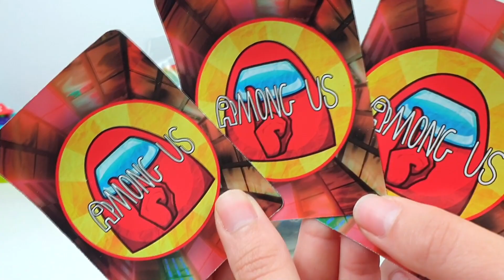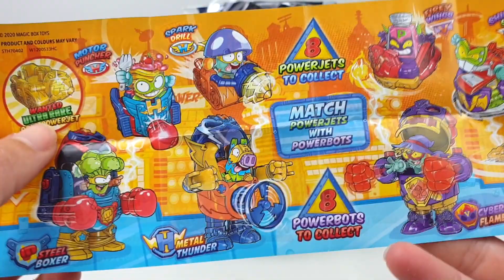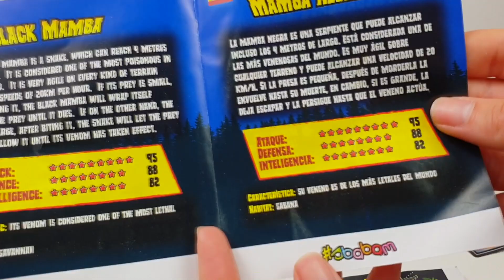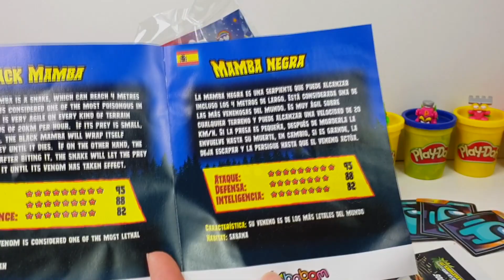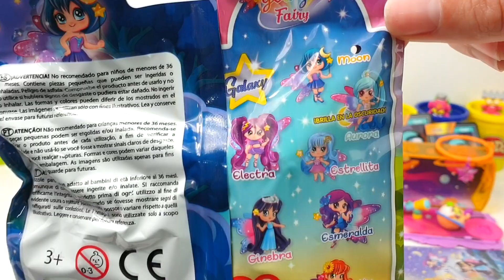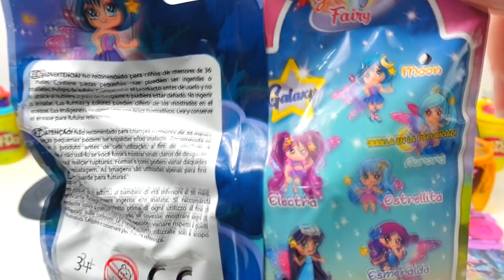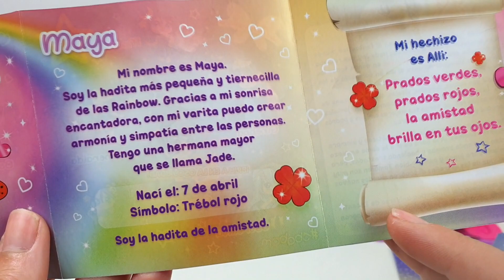Huevo Sorpresa Gigante AMONG US EL IMPOSTOR HUESOS de Plastilina Playdoh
Se trata de un juego multijugador online en el que pueden participar de 4 a 10 personas, y donde una o dos de ellas (dependiendo del número de participantes) son asignadas como enemigos que deben matar a los demás sin que el resto sepa de quién se trata. Se trata de un juego en línea multijugador. En el juego hay compañeros de tripulación e impostores. Los compañeros de tripulación deben completar varias tareas a bordo de su nave espacial y descubrir quién es el impostor. ... Y así se convierte en un juego de deducción, traición e intriga